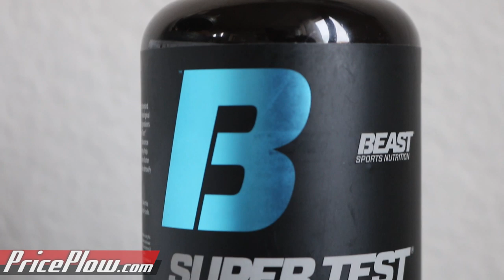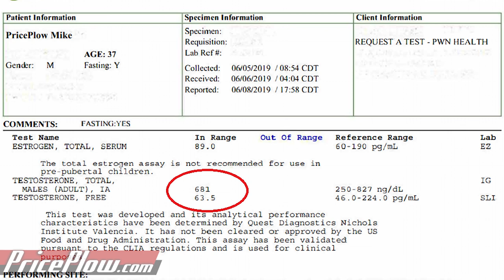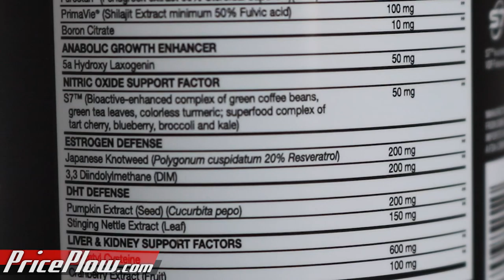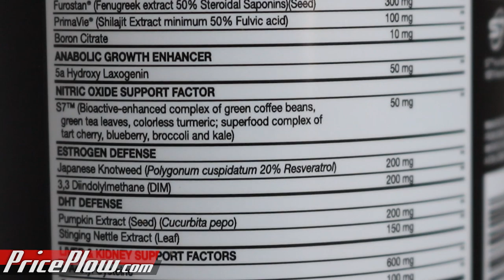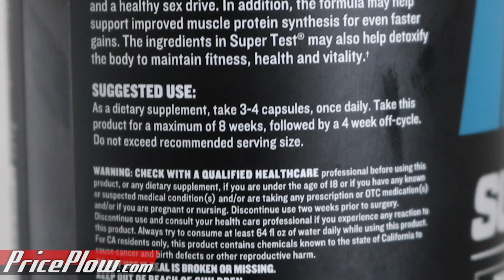TESTOSTERONE TO 800 AT 37?! How I Did It (Beast Super Text Max!)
After 30 DILIGENT days of running of the new Beast Super Test Maximum (formulated by The Guerrilla Chemist), Mike's got his before and after blood work, and it's a DOOZY!

The TL;DW:
- Before: Total Testosterone = 681; Free Testosterone = 63.5
- After: Total Testosterone = 791; Free Testosterone = 66.1
- Libido excellent uptick starting at around day 5 or 6
- Better workouts, better joints

Overall, couldn't be more stoked. Note the other things I do to keep testosterone high - NO PROCESSED SEED OILS, eat LOTS of red meat / beef, and stay til the very end for one of the most important tips of them all!

Stuff's legit!!